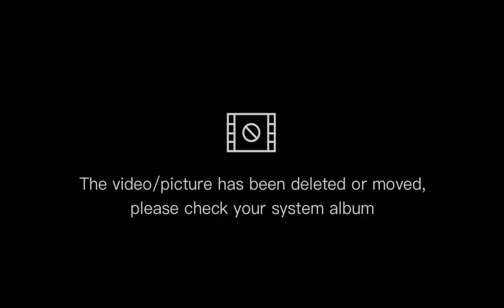Surprised Lunch Date,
Mar-Ali Filipino Restaurant Spain 🇪🇸